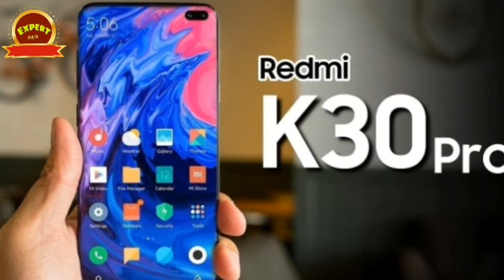Redmi k30pro - 5G Mobile first look and leaks photos collection- and Features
Redmi k30pro first look and leaks photo,Redmi k30pro, Redmi k30pro Review, expert24/7,

About : Expert24/7 is a YouTube Channel, where you will find technological videos in Tamil, New Video is Posted Everyday